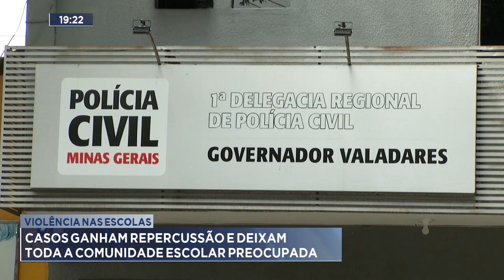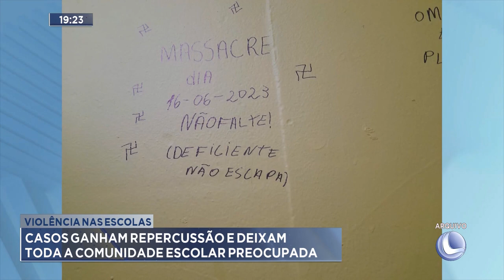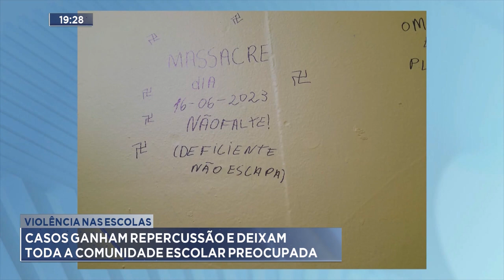Violência nas Escolas: Casos Ganham Repercussão e Deixam toda a Comunidade Escolar Preocupada.